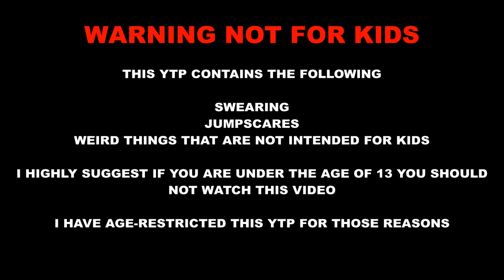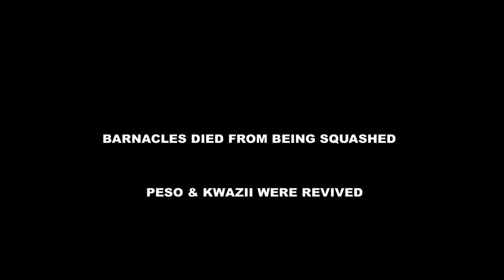13+ YTP The Octosos and the Sos Snookes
REUPLOADED cause sound was low so I boosted it